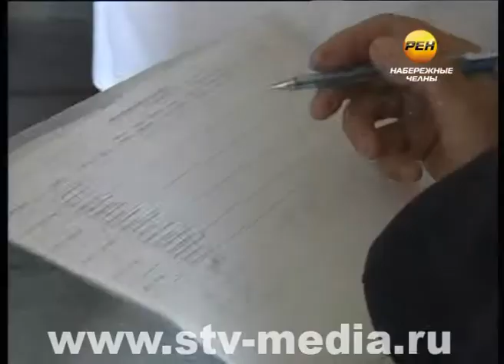Что им стоит дом построить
Семь раз отмерь -- один раз отрежь, таким девизом руководствовались претенденты на победу в ежегодном конкурсе каменщиков. Его приурочили к грядущему через месяц -- профессиональному их празднику -- Дню строителя.